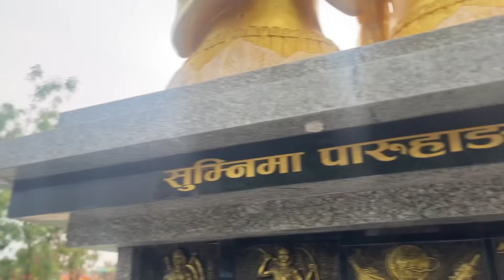साक्केला KO रमाईलो,Crazy FAMILY बाट Hug 🫂पनी पायो😲@suneel_thapa_magar